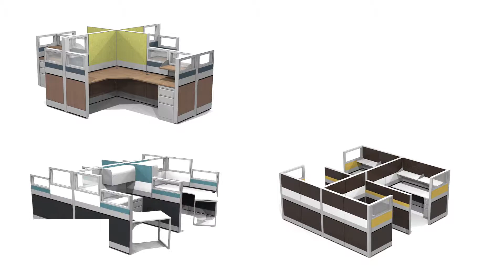Sapphire Cubicle System (Skutchi Designs)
The gorgeous, modern Sapphire System enables
you to create endless solutions. Fabricate private
offices, an open-plan layout, or use as a benching
application. Customize your cubicle panel heights
with our 39”, 52”, and 65” panels for your
desired amount of privacy. Choose between our
tempered glass panels to allow natural light to
flow through your space, our architectural film to
add a bit of design, the fabricated panels to aid
with acoustics and improve noise control, or the
classic design of the laminate panels. The
Sapphire Cubicle System can be equipped with
data and electric in the baseline or belt-line as
well as customized storage solutions. The
Sapphire Cubicle System can also be used as a
technology wall where wires are run through the
panel. Create an extremely versatile, spacious,
functional multi-person office environment that
can be easily disassembled and reconfigured in a
new location or layout as your company grows,
relocates, or requires a change in the floor plan.